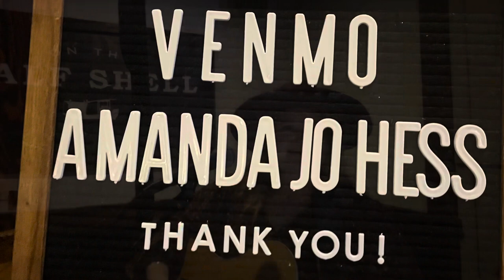Amanda Jo ORIGINAL Song! Tribute to her Dad: Kenny Beard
Louisiana. Let’s GEAUX LIVE & enjoy this singer, songwriter’s original song dedicated to her Dad, Kenny Beard. KB passed in 2017. He was a singer and songwriter in Nashville & wrote for Tracy, Lawrence, Trace Adkins, and Aaron Tippin. Amanda Jo’s original is fabulous, & very moving￼. Do yourself a favor and listen to every word and note.